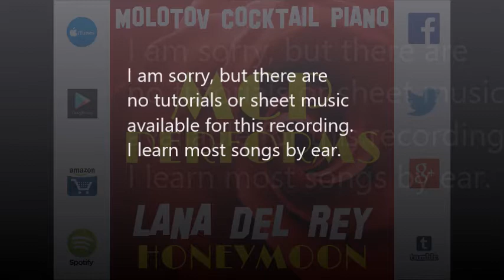Religion - Lana Del Rey [tribute cover by Molotov Cocktail Piano]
Twitter.com/molotovpiano | Facebook.com/molotovcocktailpiano